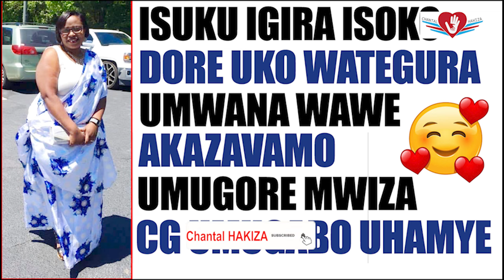NIBA WIFUZA KO ABANA BAWE BAZAGUHESHA ISHEMA DORE IBANGA.Babyeyi mwirinde kuvuga nabi abana bumva.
Chantal Hakiza

Niba wifuza inama kubyerekeye urugo rwawe cyangwa urukundo kugiti cyawe kuri phone 📞
Kwisaha ni $50 kubonana nawe bwambere. Nyandikira kuri

Chantal Hakiza

Chantal Hakiza

chantalhakiza

Chantalhakiza